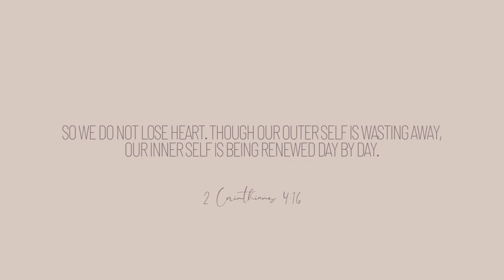vlog: FAVORITE AMAZON ACTIVEWEAR HAUL + pack with me for a trip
LINKS:
→U back sports bra (Moss Green-S)
→Brushed Naked leggings (Grey Olive-XS)

→Criss Cross back ButterLuxe sports bra (True Navy-S)
→Butter Luxe leggings with pockets (Rose Powder-XS)

→Criss Cross back ButterLuxe sports bra (Black-XS)
→ButterLuxe lounge legging (Black-XS)

some of the items were gifted by CRZ YOGA
not a paid collab

LINKS:
→ButterLuxe biker shorts 8” with pockets (Tornado-XS)
→Lilac Oversized Sweatshirt

→Longline Ribbed sports bra (White-S)
→Running shorts (Lemon Vibe-S)
→Running shorts (Dark Purple-S)

→Leopard Print Longline sports bra (Green Leopard Print-S)
→Lightweight Gym shorts 4” mid waist (Grey Sage-S)

→Blue Knit lounge set (M)
→Striped two piece shorts and blouse set (M)

→jewelry organizer
→toiletry organizer
→weekender tote bag
→leopard print tote bag